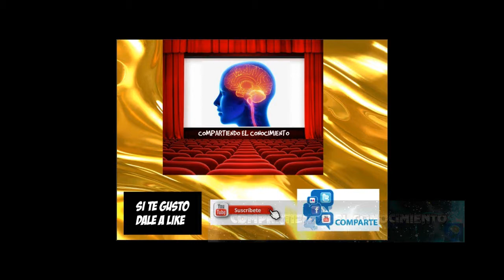COMO VETEAR LIBRERO DE MDF PARA SIMULAR MADERA